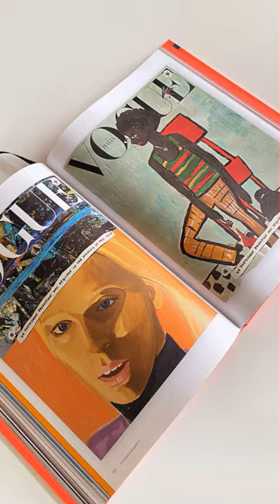The Fashion Yearbook 2021 - Trailer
The. Fashion. Yearbook. 2021. Is. Out. Now! The best international fashion editorials, covers and campaigns, united for the first time in one stunning book published by Callwey. Beautiful. Engaging. Inspiring. Simply sensational.⁠

Author: Julia Zirpel
Art director: Fiona Hayes